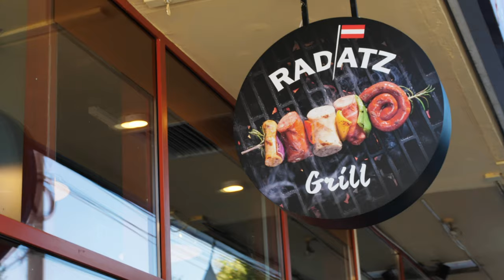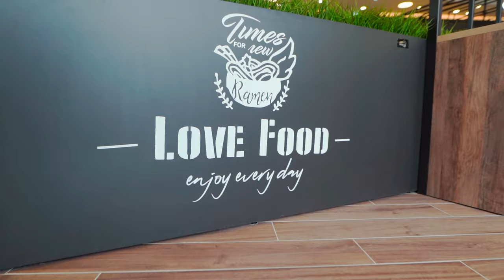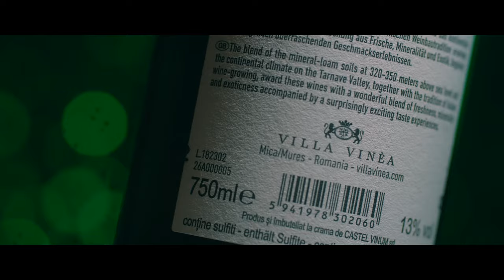Instinct Visuals Agency - HORECA Reel 2021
Created by Instinct Visuals Agency - 2022
(We offer: Fire, Freeze, Mist, Smoke and other real on-site Special Effects, Ultra closeups, Slowmotion, and high Res video up to 6K, any wide, or square social media format, fast editing and turnaround for ninja fast campaigns )